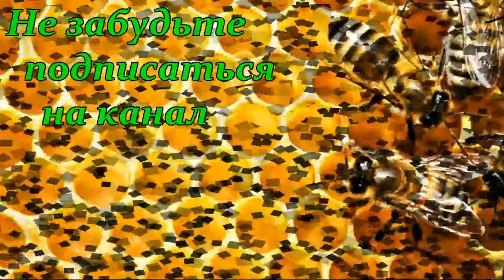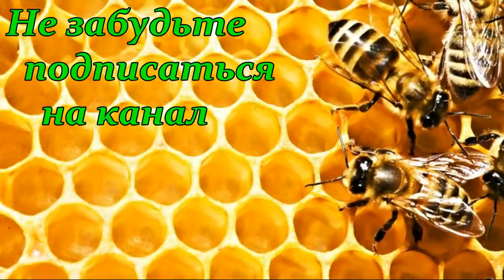Промышленная пасека Молдовы в 1000 семей & Apis Sacara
В гостях у пчеловодов Молдовы. На пасеке Петра Сакары.